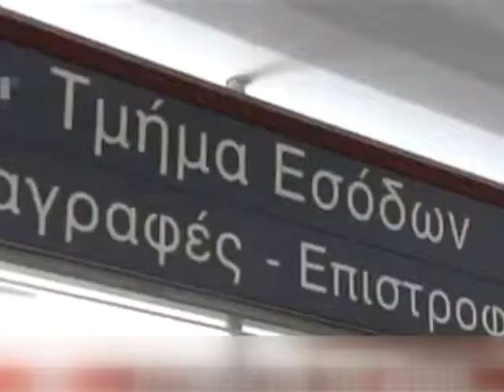007 ΓΙΑ ΜΙΑ ΘΕΣΗ ΣΤΑ ΠΕΝΤΑΜΗΝΑ